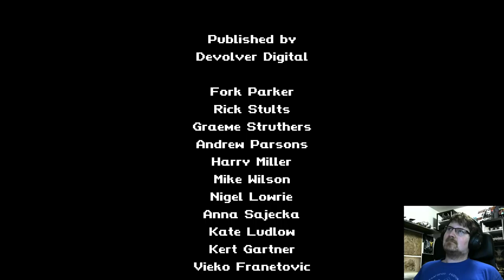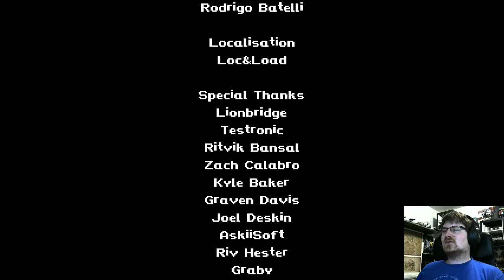Saturday Sideshow #6; Gato Roboto 3